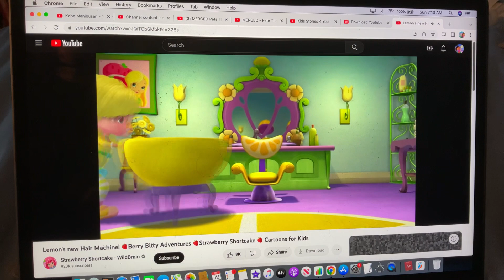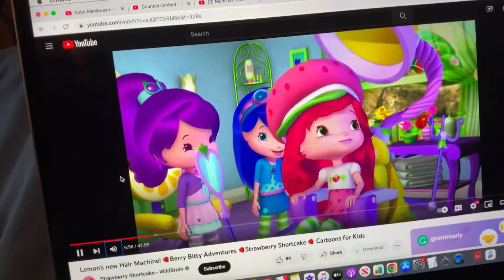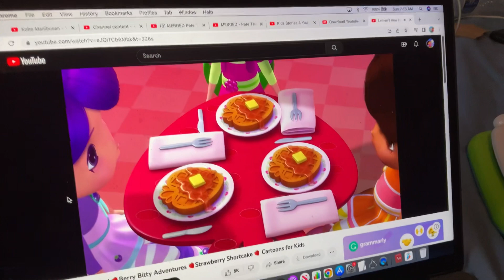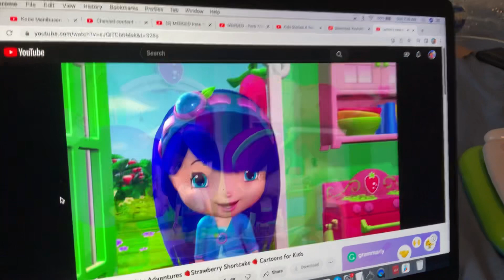Strawberry Shortcake - Rise Up Too